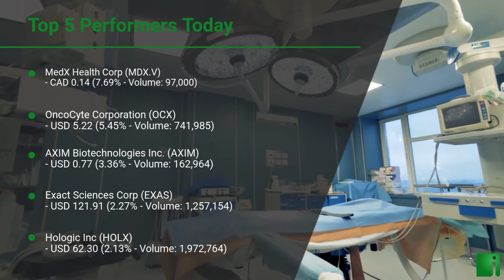InvestorChannel's Cancer Diagnostics Watchlist Update for Thursday, June 10, 2021, 16:06 EST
Watchlist Companies:
- MedX Health Corp (MDX.V) CAD 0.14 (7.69%)
- OncoCyte Corporation (OCX) USD 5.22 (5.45%)
- AXIM Biotechnologies Inc. (AXIM) USD 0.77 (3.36%)
- Exact Sciences Corp (EXAS) USD 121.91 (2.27%)
- Hologic Inc (HOLX) USD 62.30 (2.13%)
- Todos Medical Ltd (TOMDF) USD 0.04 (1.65%)
- Aspira Womens Health Inc. (AWH) USD 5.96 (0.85%)
- AnPac Bio-Medical Science Co Ltd.  (ANPC) USD 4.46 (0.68%)
- iCAD Inc (ICAD) USD 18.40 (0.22%)
- AEON Global Health Corp (AGHC) USD 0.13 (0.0%)
- Angel PLC (ANPCY) USD 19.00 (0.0%)
- Epigenomics AG (EPGNF) USD 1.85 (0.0%)
- Immunovia AB  (IMMVF) USD 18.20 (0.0%)
- MDxHealth SA (MXDHF) USD 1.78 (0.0%)
- Oncimmune Holdings pcl (OCMMF) USD 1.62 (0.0%)
- Pacific Edge Limited (PFGTF) USD 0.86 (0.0%)
- StageZero Life Sciences Ltd (SZLS.TO) CAD 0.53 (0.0%)
- OPKO Health Inc (OPK) USD 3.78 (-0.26%)
- Interpace Biosciences Inc (IDXG) USD 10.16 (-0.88%)
- VolitionRx Ltd (VNRX) USD 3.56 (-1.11%)
- BioMark Diagnostics Inc (BUX.CN) CAD 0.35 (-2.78%)
- BioNexus Gene Lab Corp (BGLC) USD 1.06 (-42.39%)